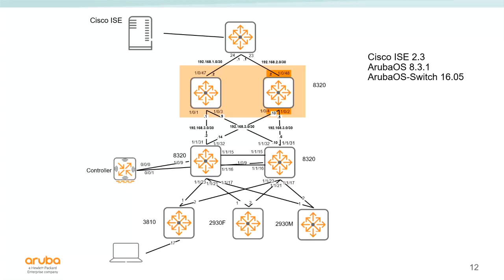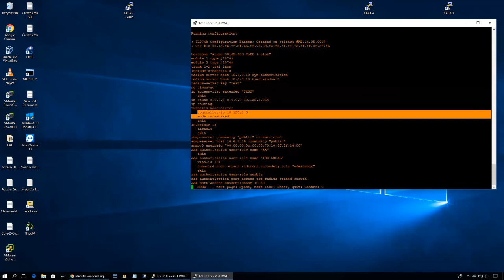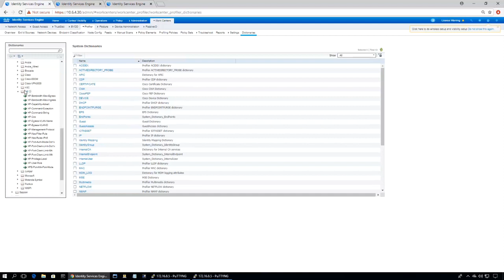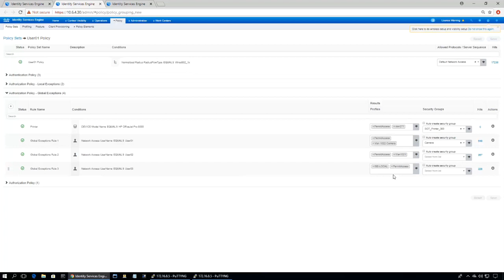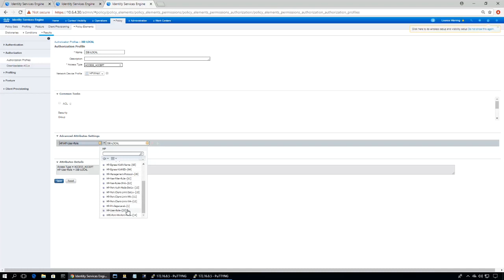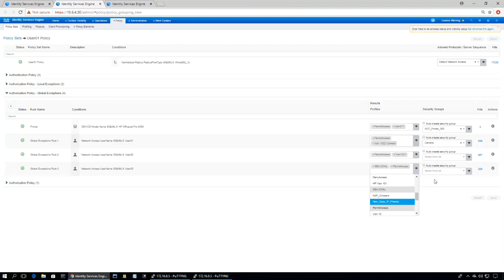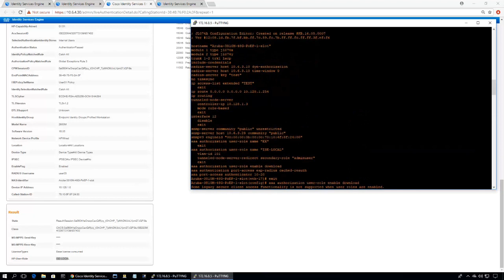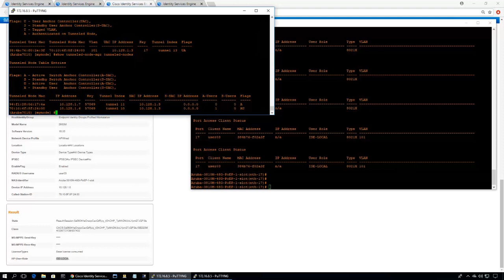AOS-Switch - User-Based Tunneling with Cisco's ISE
This video describes how to configure user-based tunneling on AOS-Switch with Cisco's ISE.